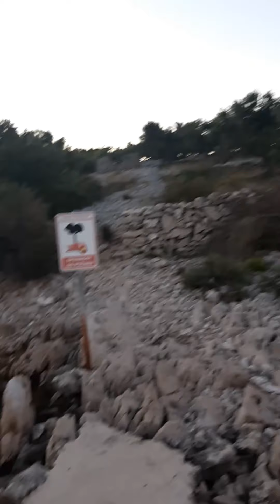VLOG #1: LAMPA NA KORNATIMA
Moj prvi vlog, Kornati prije doručka...